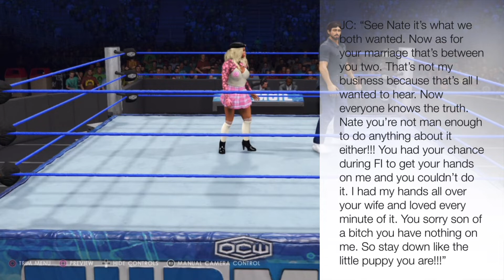WWE 2K22 Online: Marisa Xpensive Sets The Record Straight! - OCW Turmoil 282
Somebody call Maury, is that still a thing? Probably not I'm mad old so Maury was popular when I was in it to win it. Oh Well, here's efed drama for that ass!